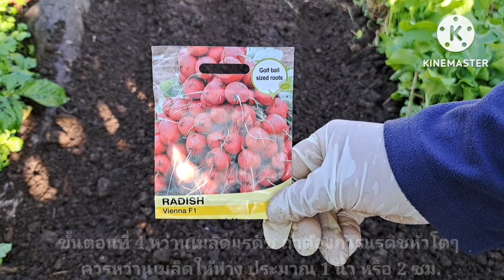วิธีดองแรดิชแบบเร่งด่วน เพียง 15 นาที ก็ทานได้ - Quick pickled radishes in 15 minutes (9 Feb. 23)